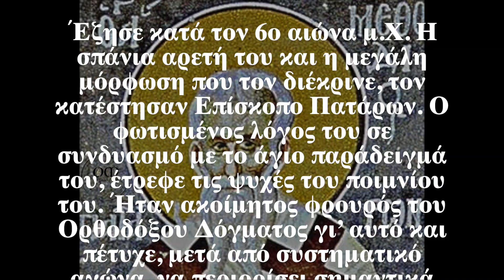Ο Άγιος της ημέρας - 20 Ιουνίου - Άγιος Μεθόδιος Επίσκοπος Πατάρων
Θείαν μέθοδον τῆς εὐσεβείας ἐθησαύρησας τῇ Ἐκκλησίᾳ ὡς ἱεράρχης καὶ μάρτυς, Μεθόδιε· σὺ γὰρ σοφίας τὸν πλοῦτον δρεψάμενος, ἀθλητικῶς τὸ σὸν τάλαντον ηὔξησας. Πάτερ ὅσιε, Χριστὸν τὸν Θεὸν ἱκέτευε, δωρίσασθαι ἡμῖν τὸ μέγα ἔλεος.